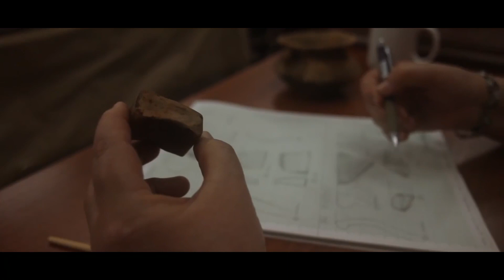ZONA Z | Proyectos de gran envergadura: un oasis de conocimiento y preservación.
¿Quieres saber cómo la Universidad Tecnológica de Pereira está haciendo un impacto en la comunidad y en la región cafetera? Aquí te contaremos los pilares fundamentales en los que están trabajando para el plan de desarrollo institucional en el contexto nacional e internacional. Un gran impacto que aporta mayor visibilidad tejiendo una red de soluciones de los problemas de la sociedad.

La universidad aporta al desarrollo de la región del país desde lo académico e investigativo, haciendo una diferencia en el mundo a través de proyectos innovadores y de gran envergadura.

¡Es increíble cómo LA UTP conecta el pasado con el presente en ese lugar!